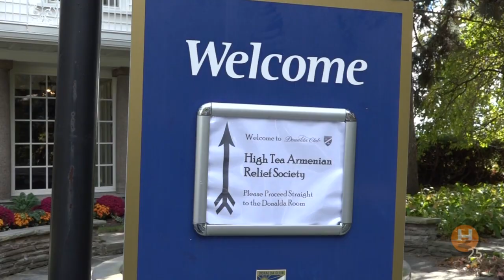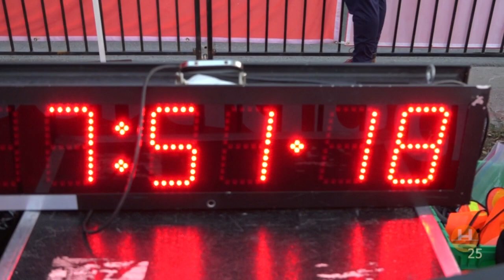Nor Hai Horizon October 27 2018